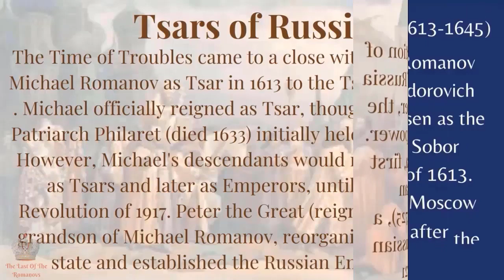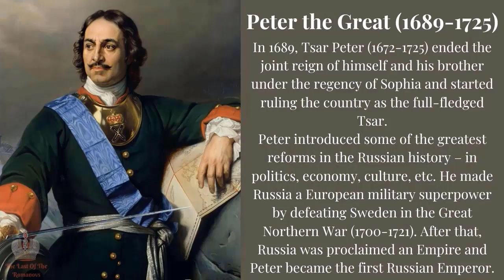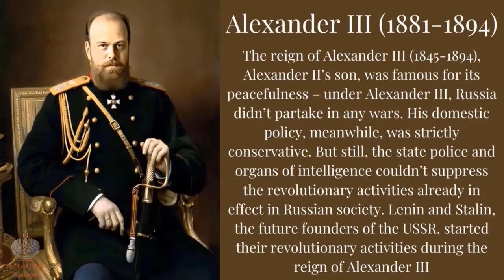The Tsars Of the Romanov Dynasty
The House of Romanov was the reigning imperial house of Russia from 1613 to 1917. They achieved prominence after the Tsarina, Anastasia Romanova, was married to the First Tsar of Russia, Ivan the Terrible. The house became boyars (the highest rank in Russian nobility) of the Grand Duchy of Moscow and later of the Tsardom of Russia under the reigning Rurik dynasty, which became extinct upon the death of Tsar Feodor I in 1598. The Time of Troubles, caused by the resulting succession crisis, saw several pretenders and imposters (False Dmitris) fight for the crown during the Polish–Muscovite War of 1605–1618. On 21 February 1613, Zemsky Sobor elected Michael Romanov as Tsar of Russia, establishing the Romanovs as Russia's second reigning dynasty. Michael's grandson Peter I, who established the Russian Empire in 1721, transformed the country into a great power through a series of wars and reforms. The direct male line of the Romanovs ended when Empress Elizabeth of Russia died childless in 1762. As a result, her nephew Peter III, an agnatic member of the House of Holstein-Gottorp (a cadet branch of the German House of Oldenburg that reigned in Denmark), ascended to the throne and adopted his Romanov mother’s house name. Officially known as members of the House of Romanov, descendants after Elizabeth are sometimes referred to as "Holstein-Gottorp-Romanov".The abdication of Emperor Nicholas II on 15 March [O.S. 2 March] 1917 as a result of the February Revolution ended 304 years of Romanov rule and led to the establishment of the Russian Republic under the Russian Provisional Government in the lead-up to the Russian Civil War of 1917–1922. In 1918 Bolshevik officials executed the ex-Emperor and his family.

The Romanov Royal Martyrs